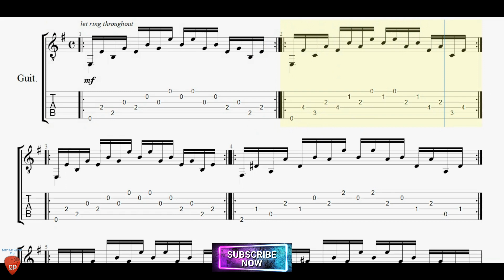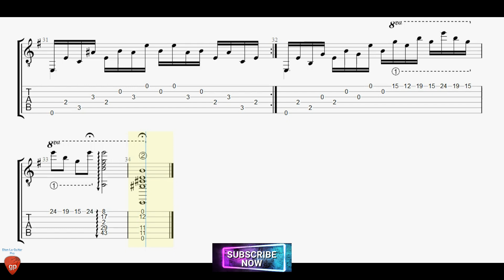Etude No.1 by Heitor Villa Lobos with Guitar Tutorial TABs